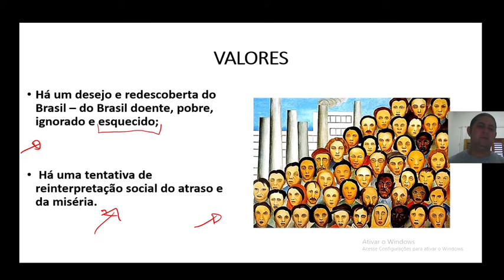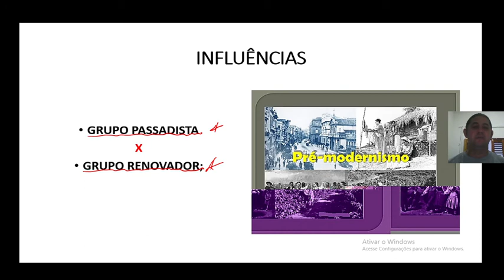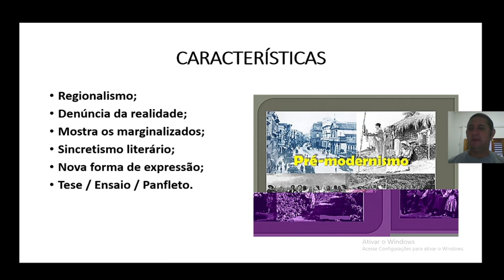PRÉ MODERNISMO 3